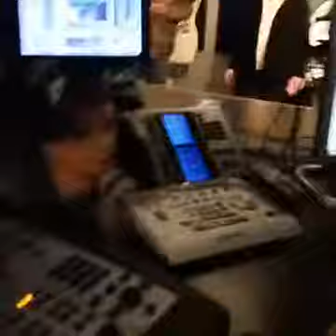Cub Scouts Hanging in the Hawk Studio w/ Andy Chase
Cub Scout Pack #63 from Brielle, NJ stopped by to say hi